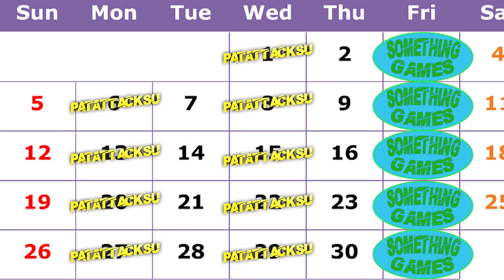Something Games Trailer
I've been working this with my friend, Diana, for a while now. We are going to do our best to keep this schedule going even though it's super hard because of COVID-19. Just stay safe and keep practicing social distancing. Anyway, have a nice day.